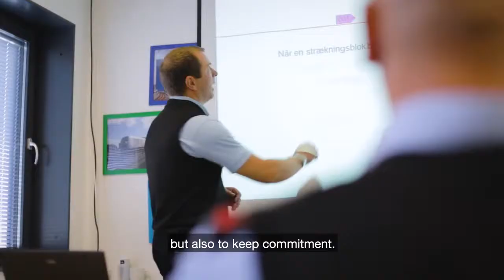This is how we work together at Metro Service/English subtitles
Technicians, stewards, control room officers and administration. Many different professional groups work together in Metro Service to get the metro running 24/7 in Copenhagen - see here how.